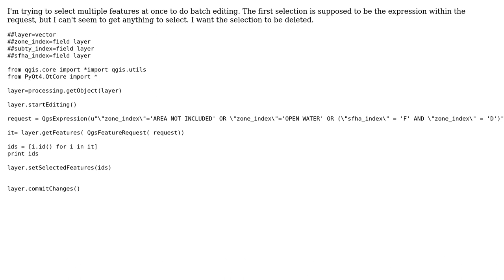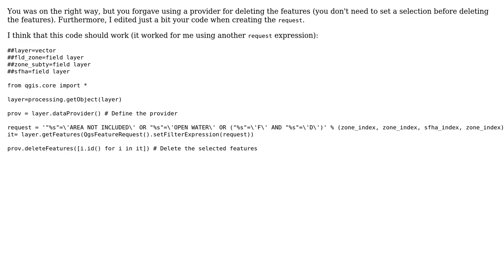GIS: Deleting multiple features (selected by expression) at once using PyQGIS?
With thanks & praise to God, and with thanks to the many people who have made this project possible! You are responsible for your own actions.